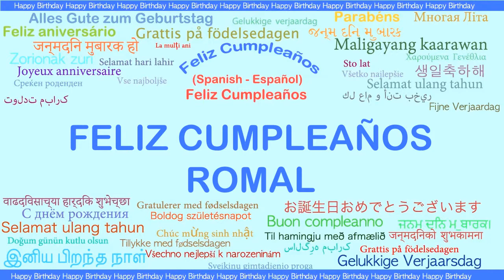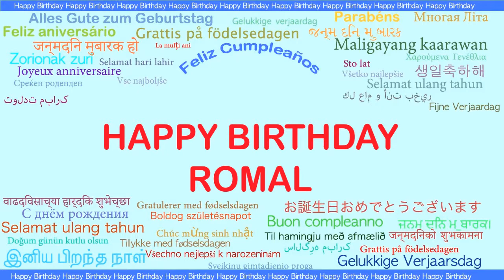Romal Languages Idiomas - Happy Birthday